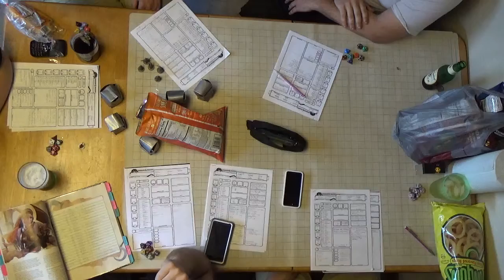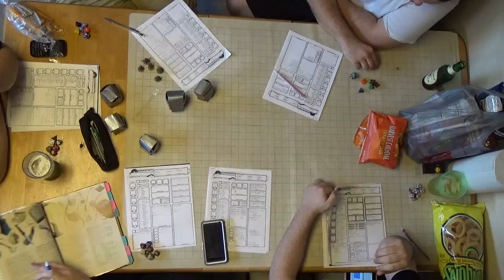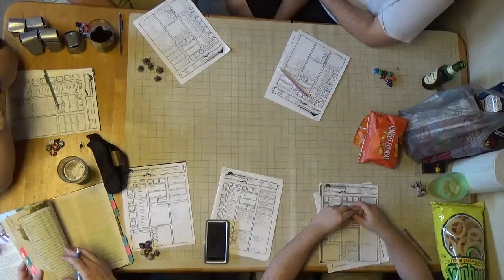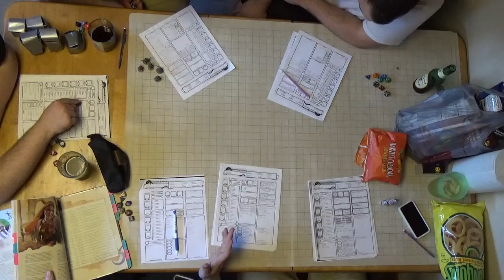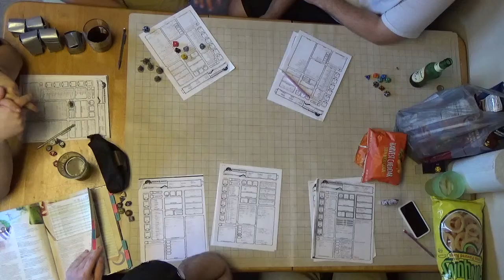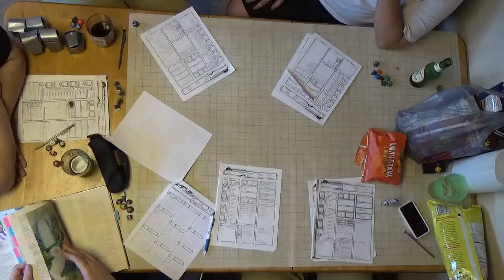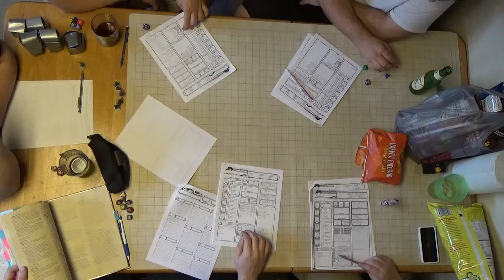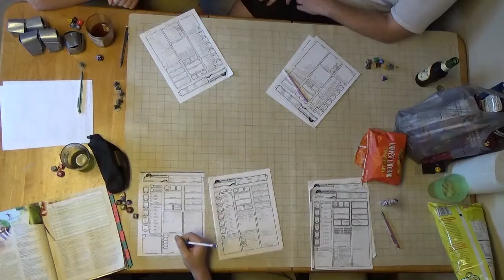C H A O S Session 5 Part 1 A Little Downtime in Enan